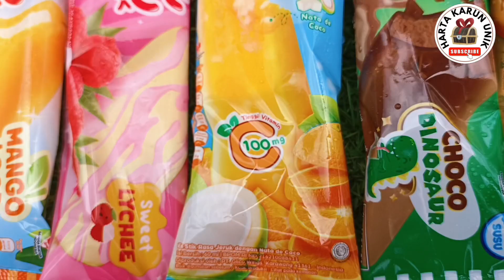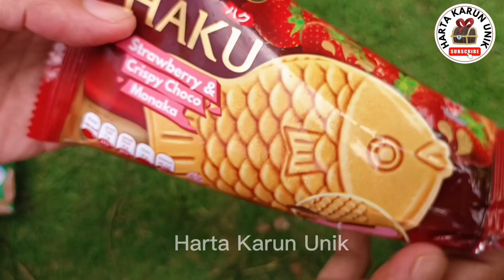HUNTING ICE CREAM WAKU-WAKU, HAKU, FROSR BITE, VIRAL ICE CREAM, UNBOXING ICE CREAM, ES KRIM IKAN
HUNTING ICE CREAM WAKU-WAKU, HAKU, FROSR BITE, VIRAL ICE CREAM, UNBOXING ICE CREAM, ES KRIM IKAN @hanadanlulu